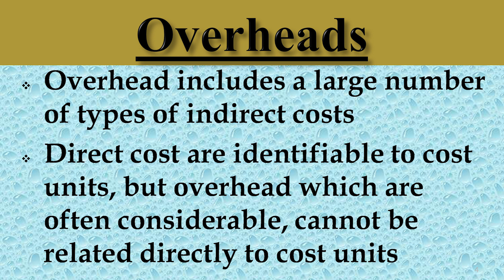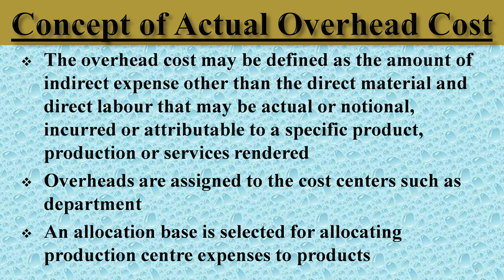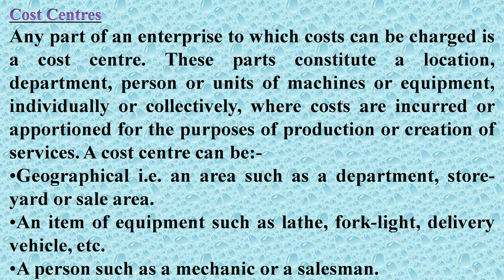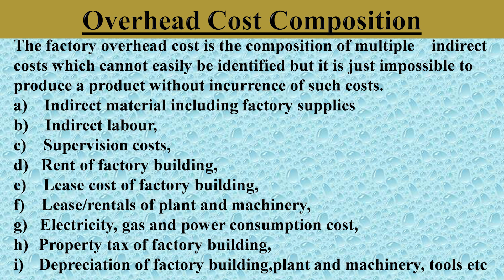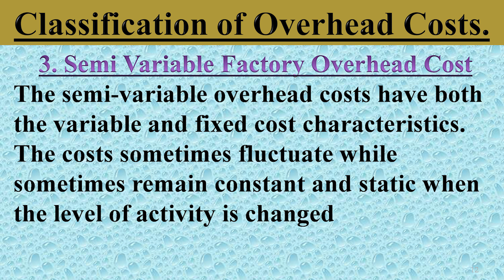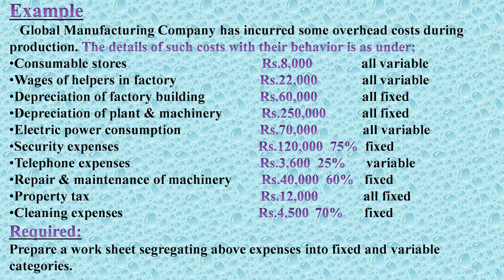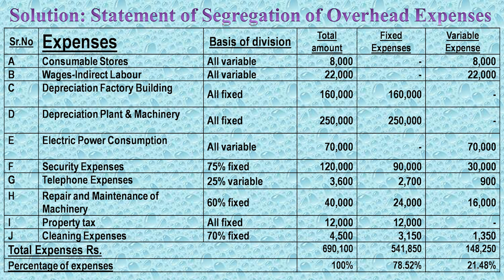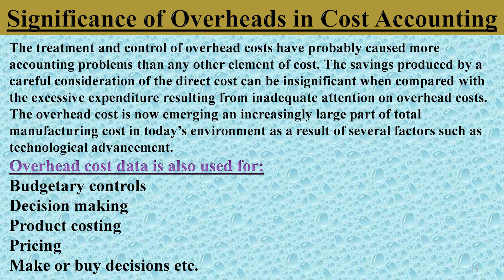Cost Accounting (5410,462) | Program 14 | Factory Overheads | AIOU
Course Title: Cost Accounting
Course Code: 5410 and 462
Topic: Factory Overheads | Actual , applied and Variance analysis
Unit No: 08
Program No: 14
Program Level: BS
Export: Muhammad Munir Ahmed, AIOU
Coordinator: Muhammad Munir Ahmed, AIOU
Produced by : Shahzad Ali Raki
Production Assistant: Pervaiz Hanif
presentation: Institute of Educational Technology